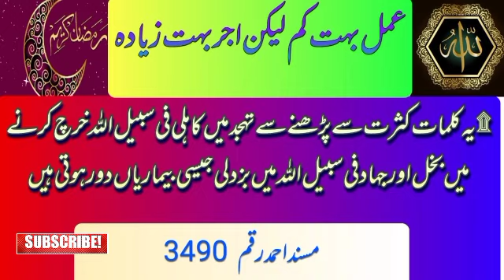Amal Bohat kam aor Ajar Bohat Ziadah عمل بہت کم اجر بہت زیادہ